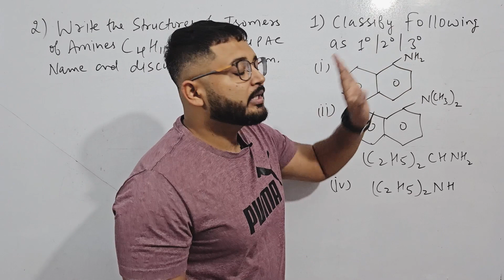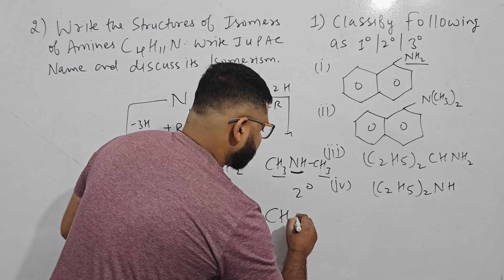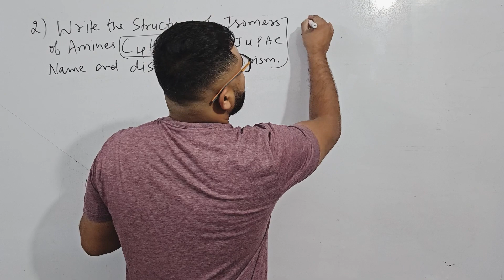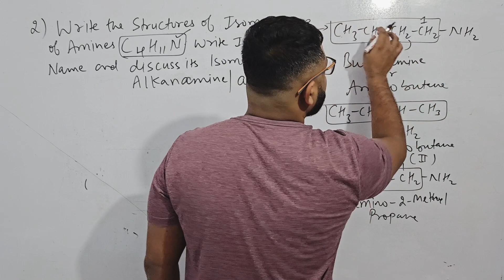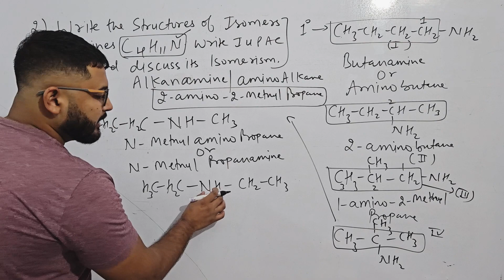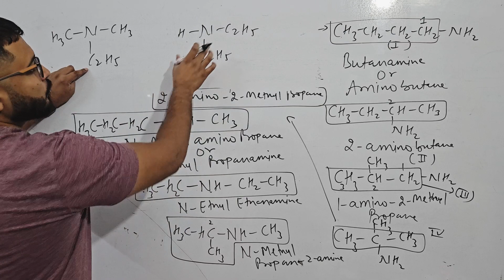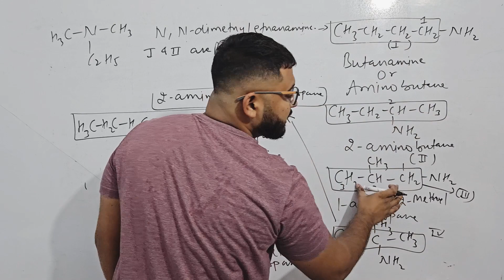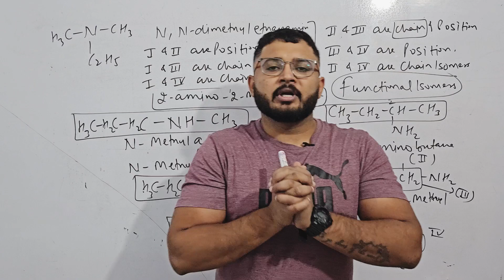1 NCERT INTEXT AMINES QUESTION 1,2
"Unveiling Amines: Simplified Video Solutions to NCERT In-text and Exercise Questions"

For free study material and video courses
Download the VBH classes app on playstore and appstore

For apple users u need one org code is kpdwwj

Welcome to our YouTube video on "Unveiling Amines: Simplified Video Solutions to NCERT In-text and Exercise Questions." In this comprehensive video, you will find easy-to-understand solutions to all the in-text and exercise questions related to Amines, as mentioned in the NCERT textbook.

Our expert team has meticulously prepared this video with the goal of simplifying Amines for you. We believe that understanding the concepts and solving related questions is crucial for acing your exams.

In this video, you will find step-by-step explanations for each question, ensuring that you grasp the underlying principles effectively. We have carefully organized the solutions to match the structure and sequence of the NCERT textbook, making it easier for you to navigate.

By watching this video, you will enhance your knowledge of Amines, develop problem-solving skills, and gain confidence in tackling any related question in your exams.

So, if you are a student preparing for exams or someone looking to deepen their understanding of Amines, this video is the perfect resource for you. Join us now and unlock the secrets of Amines with our simplified video solutions!

Watch now and start acing those Amines questions!